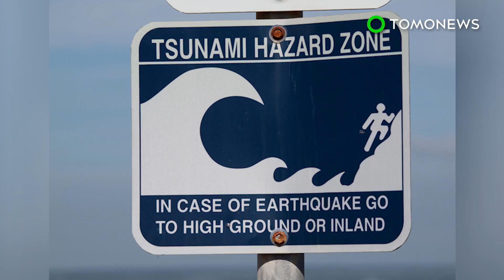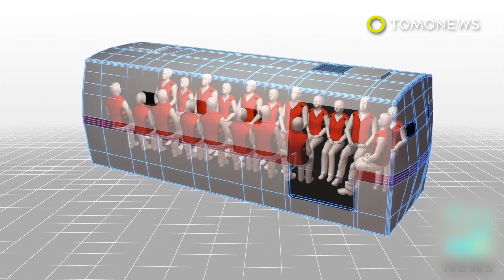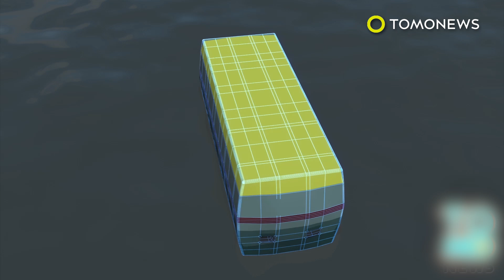Giant sound waves called acoustic gravity waves could be used to subdue tsunamis - TomoNews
CARDIFF, WALES — The devastating impact of tsunamis could be reduced in future thanks to the power of sound.

Giant sound waves known as acoustic gravity-waves could be used to lessen the force of a tsunami before it hits land, according to applied mathematician Usama Kadri of Cardiff University.

Kadri’s theory, published in the journal Heliyon on Jan. 23, states that two acoustic gravity-waves would be released from a mitigation station in the ocean toward the tsunami.

The acoustic gravity-waves would exchange energy with the tsunami, spreading it out and reducing its maximum height.

Kadri said acoustic gravity-waves could have reduced the height of the 2004 Indian Ocean tsunami by 5 meters, which may have saved lives and property.

Any system based on the theory would require the installation of early tsunami detection systems, which Kadri said is relatively straightforward.

However, scientists have not worked out how to create acoustic gravity-waves yet, and this presents a challenging engineering problem.